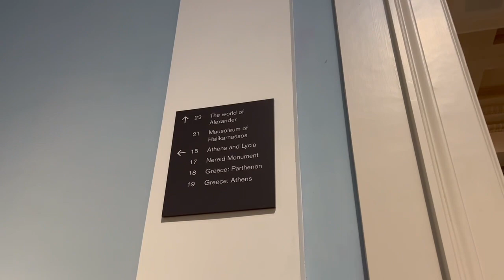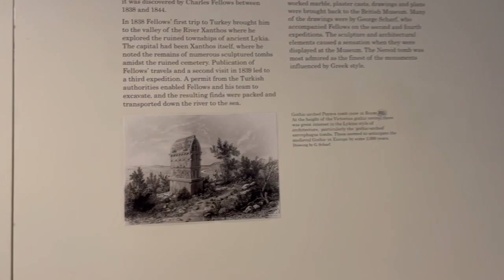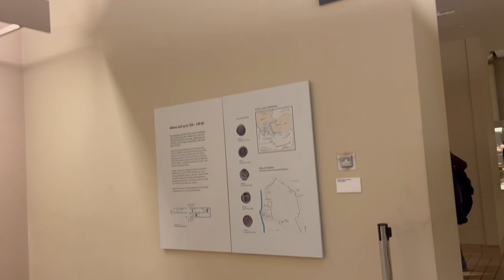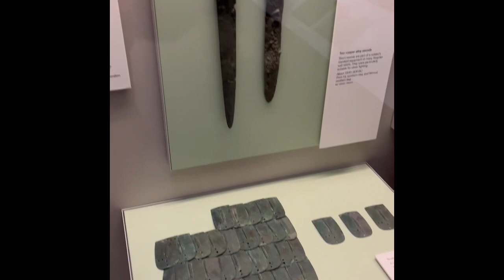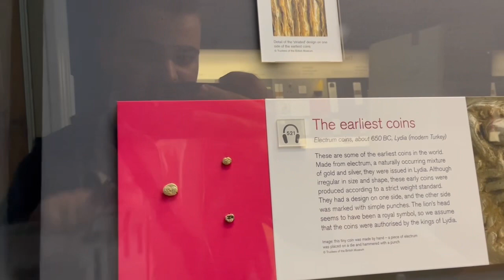British Museum Likya Eserleri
Bu videomuzda, dünyaca ünlü British Museum’da sergilenen nadide Likya eserlerine bir yolculuk yapıyoruz. Antik Likya uygarlığının benzersiz sanatını, tarihini ve kültürünü keşfederken, bu eserlerin hikayelerini ve arkeolojik önemlerini de detaylıca inceliyoruz. Likya medeniyetinin gizemli dünyasına adım atın ve bu tarihi hazinelerin her birinin arkasındaki ilginç öyküleri öğrenin. Bu eşsiz serüvene katılın ve British Museum’un büyüleyici Likya koleksiyonunun tadını çıkarın!